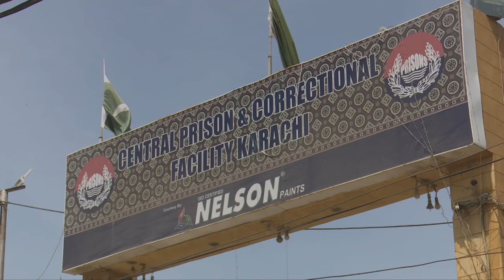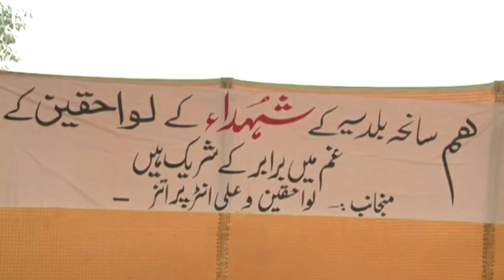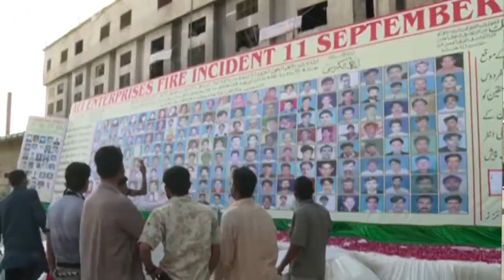Baldia Factory Fire Two persons sentenced to death - AR Knowledge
Hello Friends!